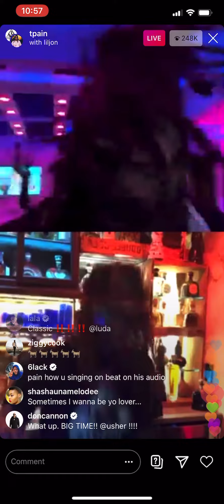T-Pain vs Lil Jon IG Live Hits Battle Part 6 [4/4/2020]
Lil Jon playing Lovers and Friends during the IG Live Hits Battle.